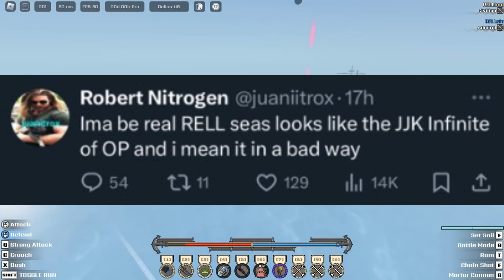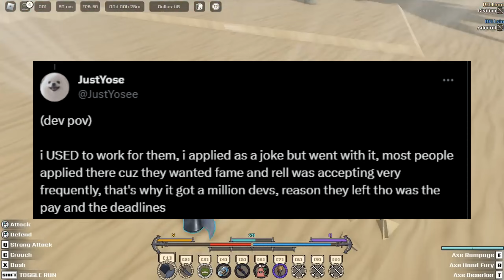TRETA!!-GPO E BLOX FRUITS VS RELL SEAS!!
oi meu nome é giovani, mas conhecido como palermo,faço videos para o youtube de grand piece principalmente!, e quero trazer varios videos de entreterimento e de informações e noticias do jogo!.